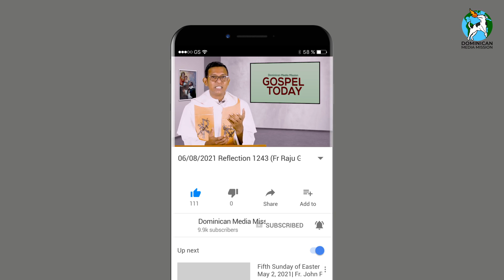07/08/2021 Reflection 1244 (Fr Ashil Joseph OP on Matthew 17: 14-20)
The first reading is taken from the book of Deuteronomy in which we hear the most famous statement of faith in the scripture. It is called Shema Israel, which is an integral part of Jewish prayers. It says, Hear, O Israel: The Lord our God is one Lord; and you shall love the Lord your God with all your heart, and with all your soul, and with all your might. It invites a person to realize the fact that our God is one Lord. And if our God is one Lord what should be our response to our one God. There are two things expected of us.

One is at the personal level, where my belief in this Lord is expressed in loving him. It is interesting to note that the believer is ought to love Him not partially but with my whole self, that is with all heart, all soul, and with all might. Hence God is not one of the objects of our love to whom we give a portion of our heart or soul or strength, rather he should be the only object of our love. We love him wholeheartedly. Even in loving people who are dear to us, we are ought to love God. He should be the one who is being loved when we love others. Similarly, in the case of our strength, we are asked to spend our whole strength on him not a portion of it. In other words, in everything we do we should please God. All that we do should be directed for the glory of God.

The second expectation from us is to teach others the same, those of our household and those who are outside. What are we to teach them? We are to tell them that Lord our God is One Lord and our life should be a complete homage to him, not a partial, half hearted, one based on the profit we could get. We should teach them not by mere words but by being a living example.

In the Gospel, Jesus says, if our faith is even as small as a mustard seed, we can move the mountains. How much better a person can be and do if his or her life is completely surrendered to the Lord. Amen